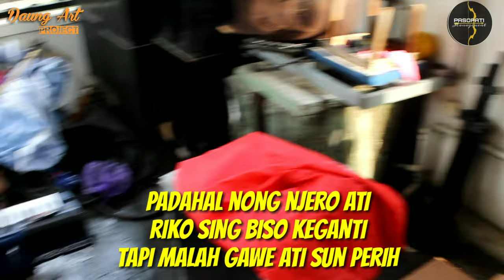Kelangan 2 _karaoke lirik _live pasoepati musik